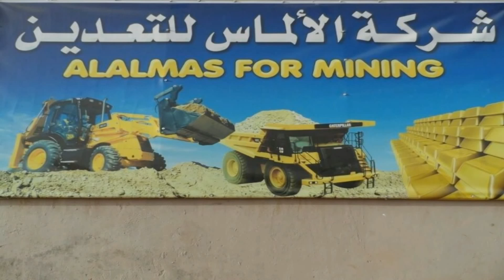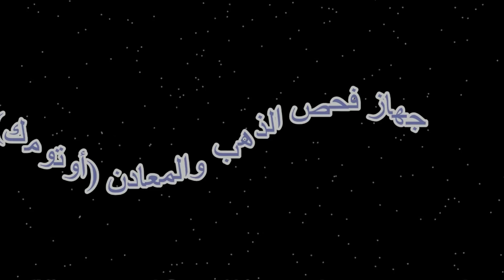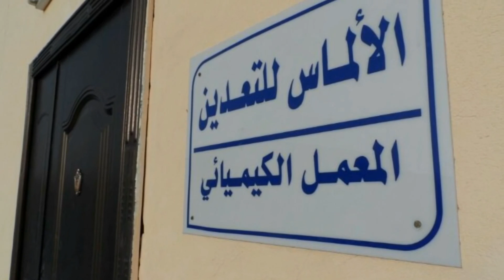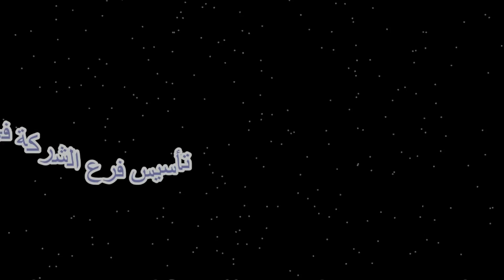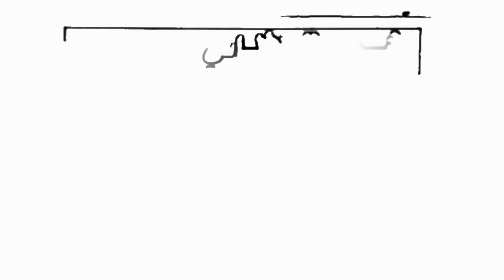شركة الألماس للتعدين عن الذهب في سودان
شركة الألماس للتعدين عن الذهب